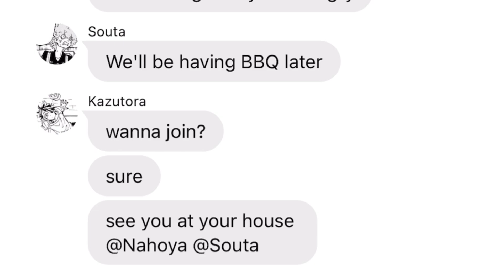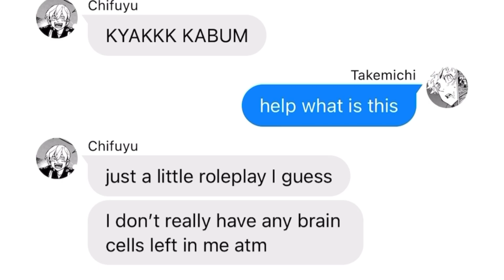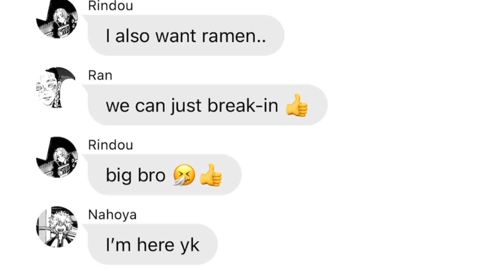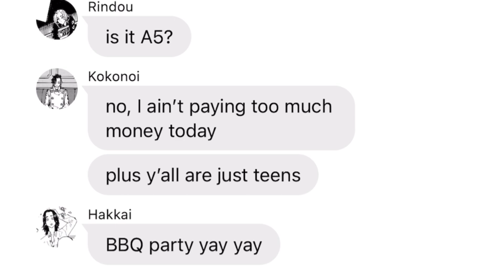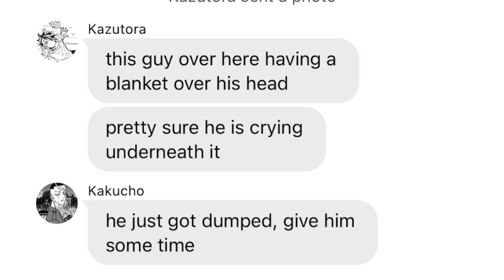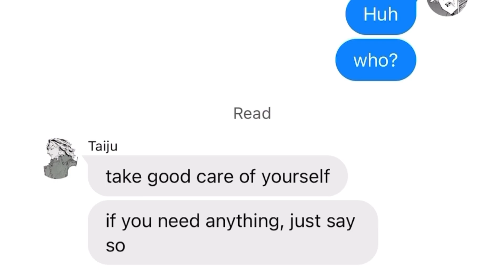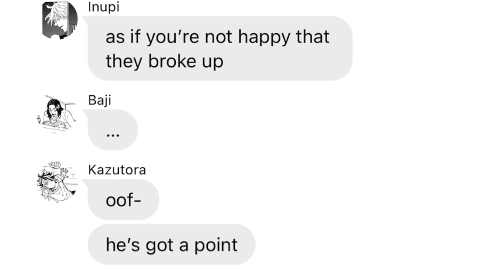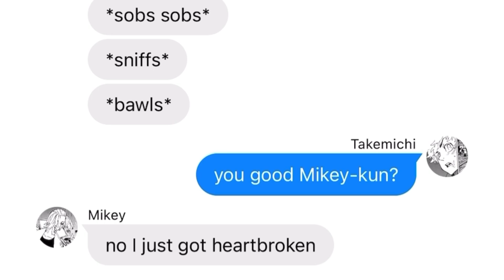Tokyo revengers text - Takehina’s breakup (alltake ft.takehina)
Ignore the tags:
Takemichi harem text au
Alltakemichi
all x takemichi
everyone x takemichi
mitake mikeytake takehina
Texting stories
Tokyo revengers
Tokyo revengers text
Tokyo revengers chat
Manga spoilers